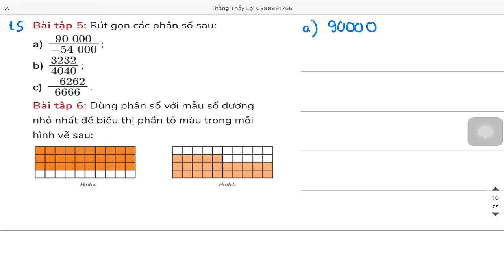Rút gọn các phân số sau Toán lớp 6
DẠ THẰNG THẦY LỢI CÁM ƠN BẠN ĐÃ XEM Ạ , CÓ CHỖ NÀO SAI CÁC BẠN CỨ NHẮN THOẢI MÁI NHÉ

NHẬN DẠY HỌC ONLINE MIỄN PHÍ FREE HOẶC TẠI TRUNG TÂM THẰNG THẦY LỢI
ĐỊA CHỈ :
TRUNG TÂM 1 : 618/52/14 TỔ 3 PHƯỜNG 10 QUẬN TÂN BÌNH ĐƯỜNG ÂU CƠ TP HỒ CHÍ MINH
TRUNG TÂM 2 : đang cập nhật …
TRUNG TÂM 3 : đang cập nhật …
Zalo 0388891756 chính hoặc 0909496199 phụ

rút gọn phân số lớp 6,
rút gọn phân số lớp 6 nâng cao,
rút gọn phân số lớp 6 trang 39,
ứng dụng trong rút gọn phân số lớp 6,
rút gọn về phân số tối giản lớp 6,
cách rút gọn phân số tối giản lớp 6,
rút gọn phân số lớp 5 trang 6,
toán lớp 6 rút gọn về phân số tối giản,
rút gọn các phân số lớp 6,
cách rút gọn phân số lớp 6,
rút gọn phân số,
cách rút gọn các phân số lớp 6,
rút gọn phân số tối giản lớp 6,
toán nâng cao lớp 6 rút gọn phân số,